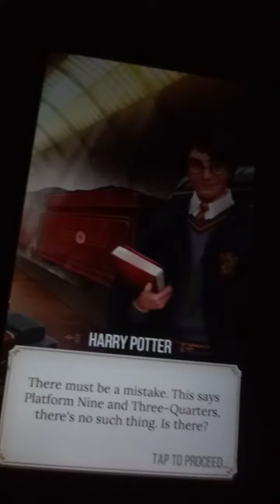King Cross 3. puzzle 8 (HP P+S)